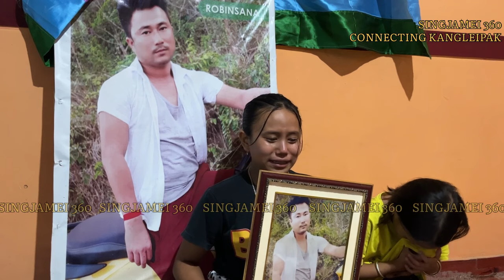"Tabikhidraba Khollao" Episode 16: Athouba Heigrujam Robinsana || Khongjom Bazar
"Tabikhidraba Khollao" Episode 16: Athouba Heigrujam Robinsana of Khongjom Bazar

"Leikhidraba Athouba mahakki machanupi ahalna ekhang-khanghoudana Pupu Biren yam fatte, awaba tariba mayamse udrabara ?" haina mitlu pirang sinthana wahang hanglakli.

Emung manunggi awaba miyamda paodamjari. Eikhoi masel amana ama mateng pangnaduna Ereipak kanminase...
Chatloko he Athouba... Nahakki naringjel kangleichasingda khikthabirammuko...

More details:
Athouba Pokpa: Heigrujam Dhana Singh
Athouba Pokpi: Heigrujam Ongbi Hemembi Devi
Athouba Loinabi: Heigrujam Ongbi Ranjana
Address: Khongjom Bazar